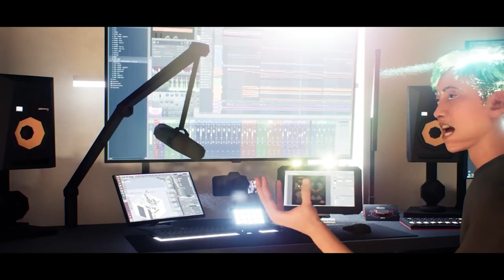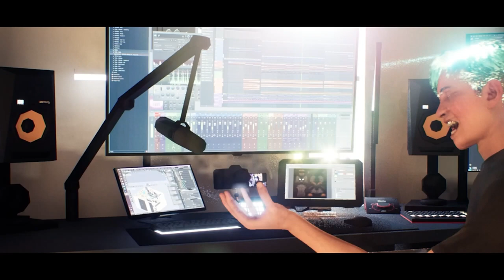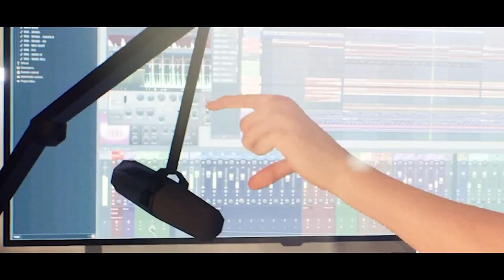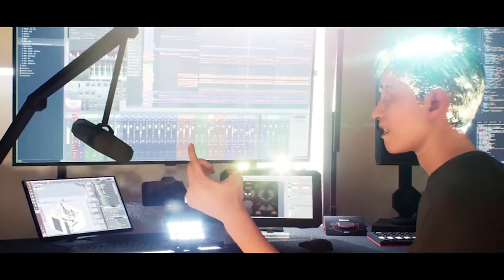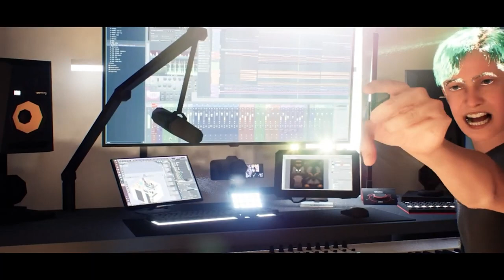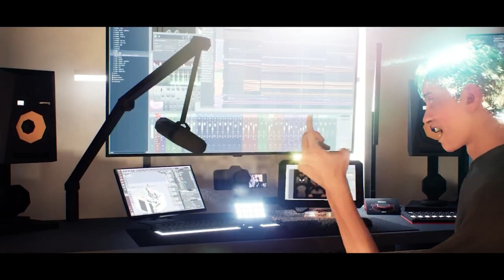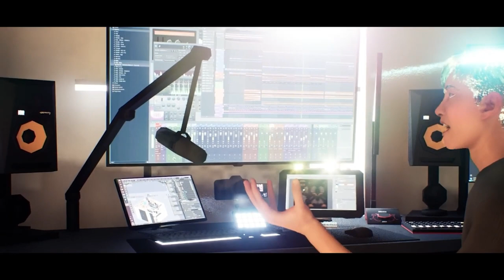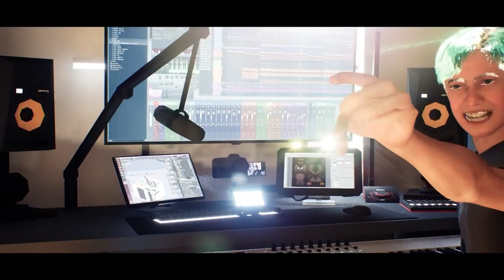Candy Back (1 hour Edition)